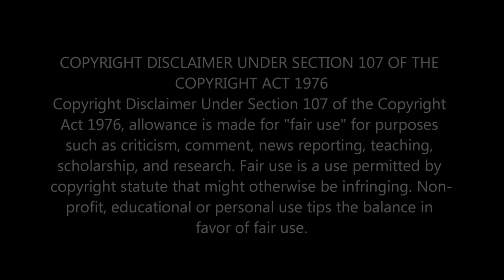REACTING TO TRACY CHAPMAN'S 'FAST CAR' OFFICIAL MUSIC VIDEO | EMOTIONAL AND HONEST REVIEW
In this video, I share my emotional reaction and honest review of Tracy Chapman's "Fast Car" official music video. Get ready to feel all the feels!

                                 Greater Accra,Ghana.